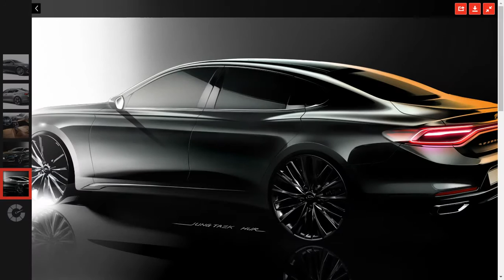2018 Hyundai Azera First Look